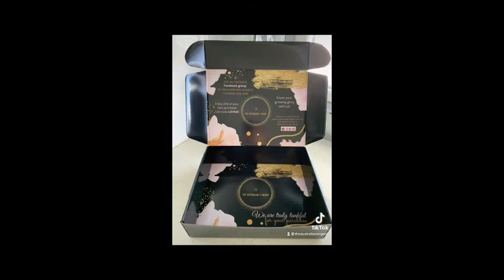Hair Growth by The Australian Organic